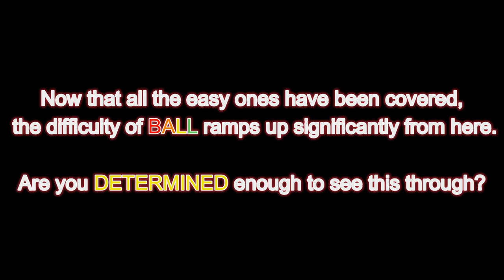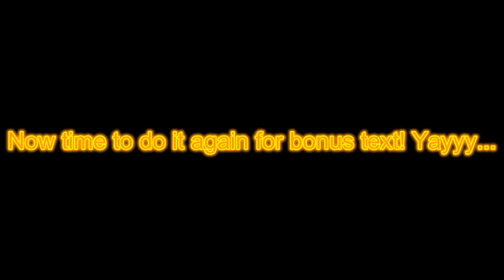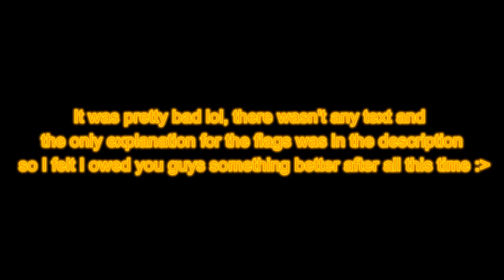Undertale: All BALL Flags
A much better version of my "All Ball Flags" guide from three years ago :3